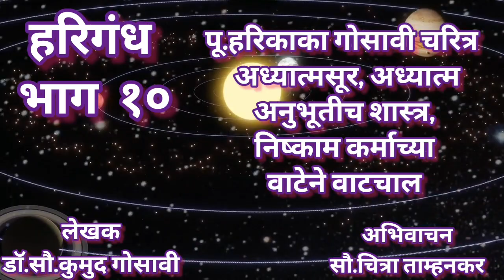हरिगंध भाग १०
हरिगंध पू.हरिकाका गोसावी चरित्र  --- " अनुभवग्रंथ
लेखिका  - डाॅ.सौ.कुमुदताई
भाग १०) अध्यात्मसूर, अध्यात्म अनुभूतीच शास्त्र, निष्काम कर्माच्या वाटेने वाटचाल